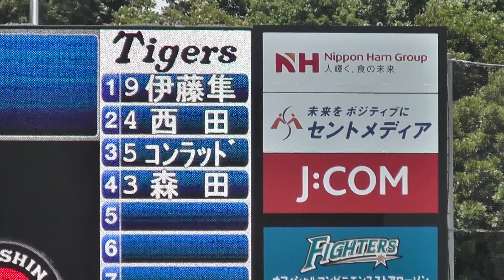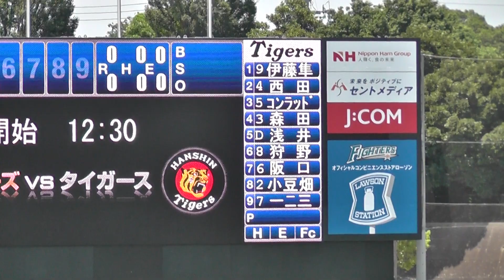2013年7月7日 日本ハム ＶＳ 阪神 ファーム交流戦